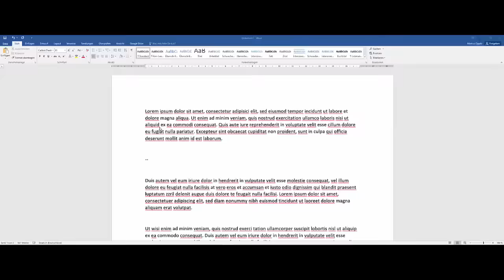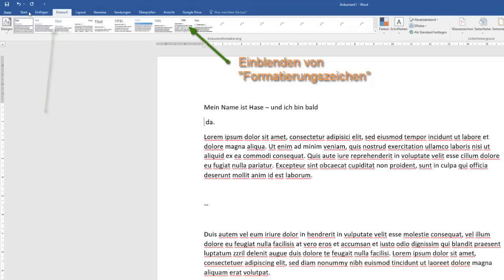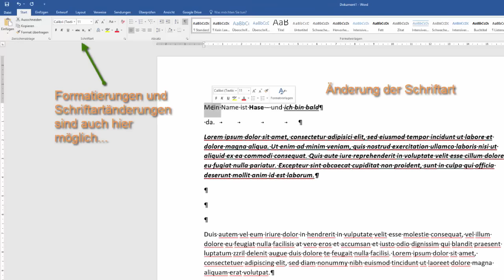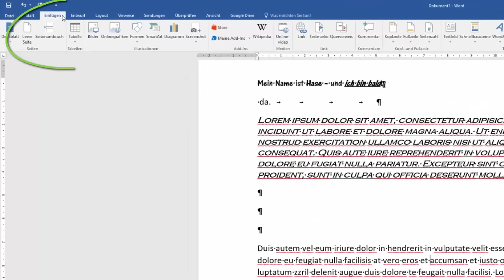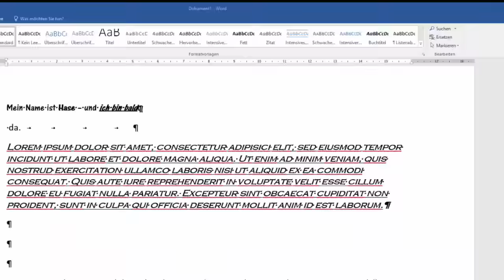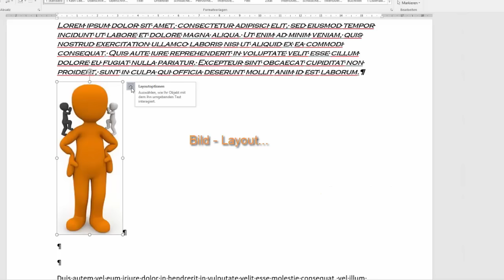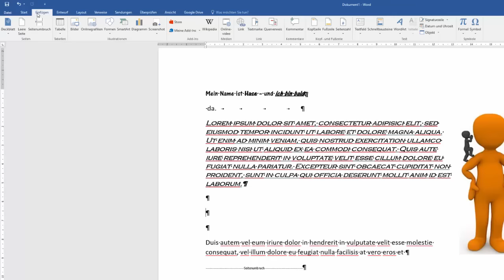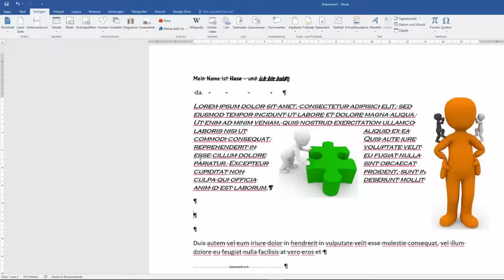Textverarbeitung - erste Schritte - DigiKomp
Es geht darum wie man in einer Textverarbeitung u.a. Texte eingeben, Zeilenwechsel, Seitenwechsel, Absatzmarken und einfache Formatierungen, Grafiken einfügen und beschneiden kann. Dieses Video ist als Hilfestellung zur Erreichung bzw. Festigung digitaler Kompetenzen von Schüler / innen gedacht - siehe Weitere Unterlagen wie Präsentationen, Quize und andere Videos finden sich und